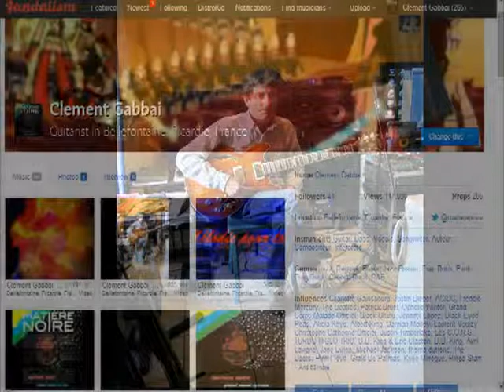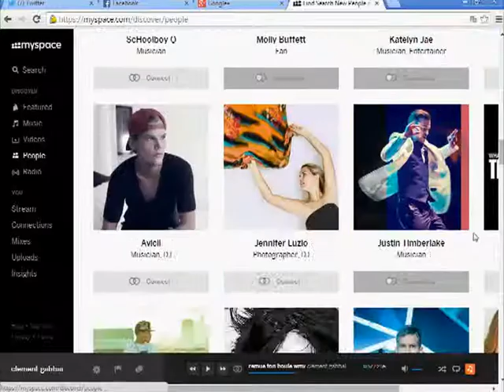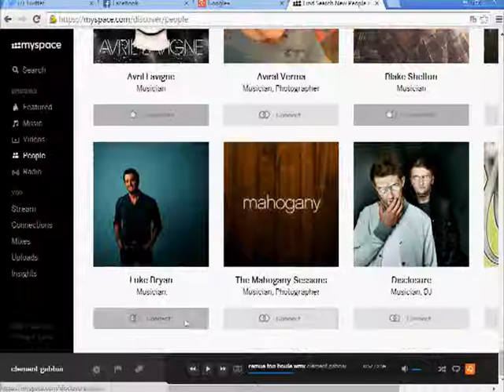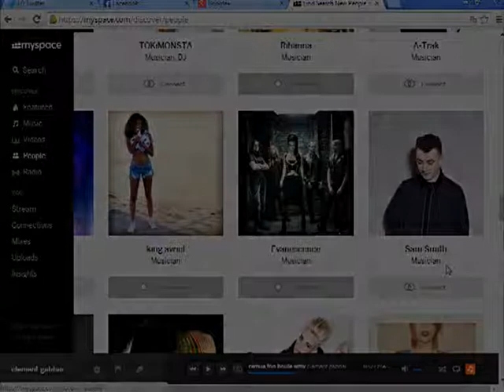chaine du groupe matiere noire g s s - les regrets eternels (instrumental)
chaine du groupe matiere noire composé,enregistré et mixé au studio Matiere noire g s s par clément Gabbai.